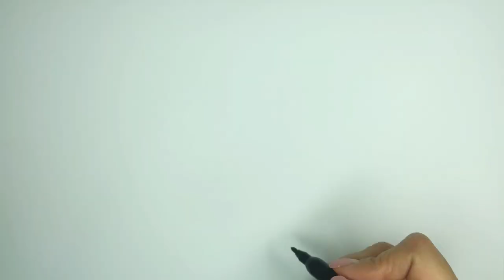Colourful Butterfly Drawing, Painting and Coloring for Kids & Toddlers | How to Draw, Paint Easy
Let’s learn how to draw colourful butterfly easy drawings together. Come and paint with me..